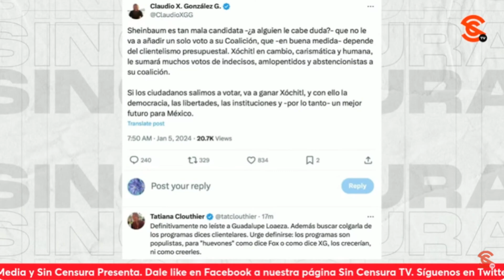POBRE E ILUSO CLAUDIO X. AHORA SALE CON LA P3ND3J4DA DE QUE XÓCHITL GANARÁ LA PRESIDENCIA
De p3nd3j4d4 en p3nd3j4d4, así anda el hombre bebé Claudio X. González, quien ahora salió a decir en Twitter-X que la Dra. Claudia Sheinbaum es una mala candidata y en cambio Xóchitl es carismática y humana. Además, asegura que la panista ganará la contienda por la presidencia ¿Así o más iluso?